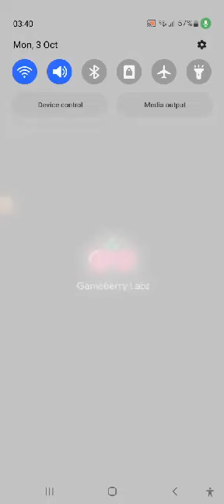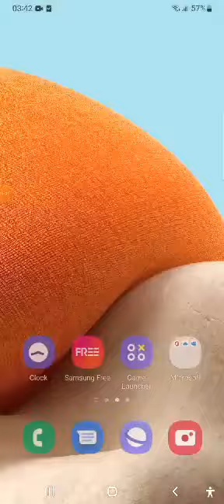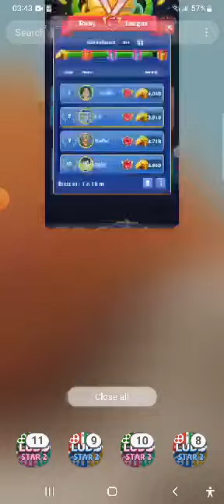ludo titan P2 club win Emerld legue win Auto Clicker Help🥰🥰